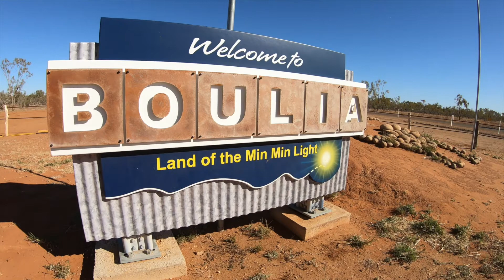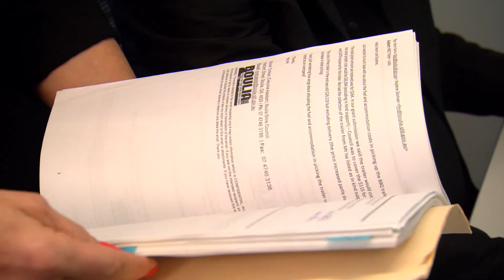Boulia Shire Council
In the special and very remote Queensland community of Boulia, locals love getting together. The Boulia Shire Council enhanced opportunities for the local community to socialise, connect, and fundraise with an FRRR funded mobile barbecue trailer, which is used for lots of community events including monthly men’s mental health chats.

About FRRR

The Foundation for Rural & Regional Renewal - FRRR - (phonetically: F-triple-R) - is the only national foundation specifically focused on ensuring the social and economic strength of remote, rural and regional communities. FRRR's unique model connects common purposes and investment with locally prioritised needs, to create communities that are vital and resilient. Since FRRR's start in 2000, it has delivered nearly $115 million to more than 11,000 projects.